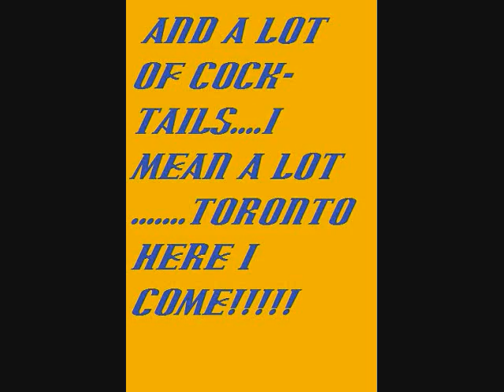b-day in to!!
toronto here i come!!